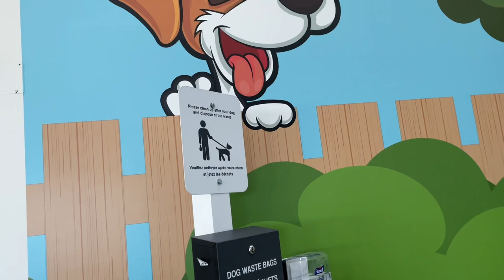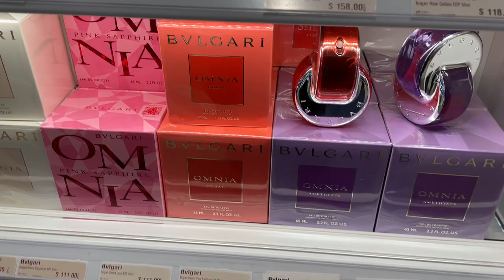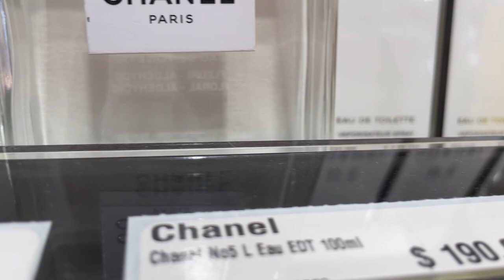Лечу в отпуск! Первый раз на видео без косметики аля натюрель 🙈